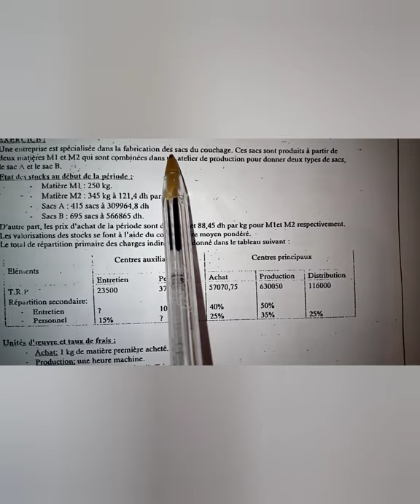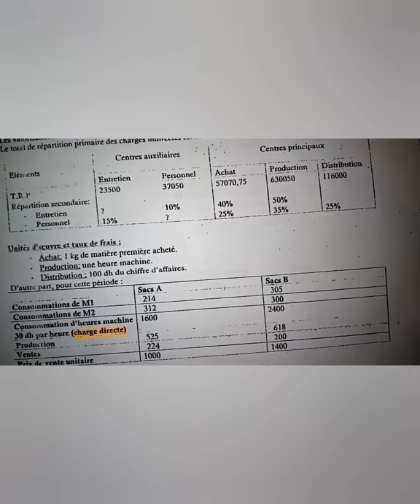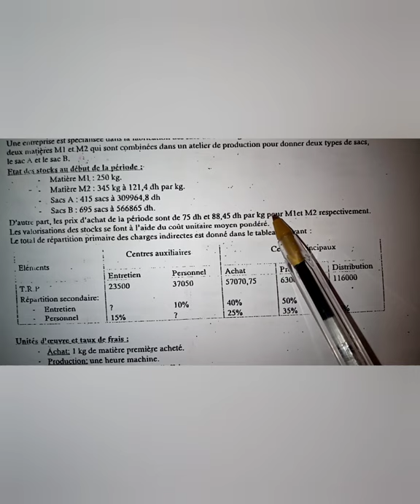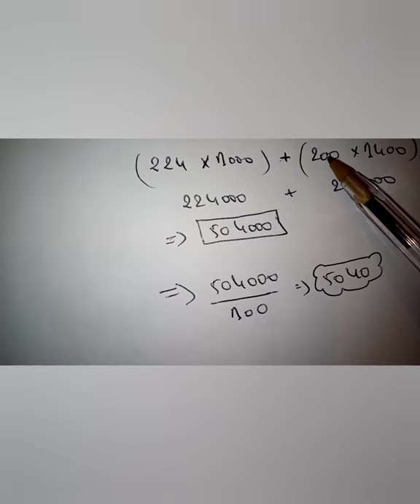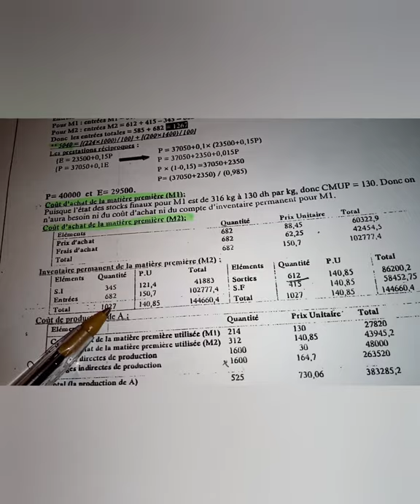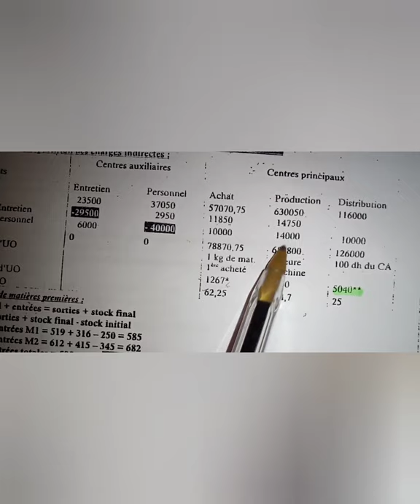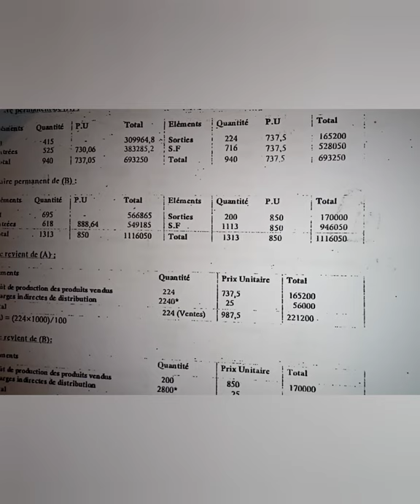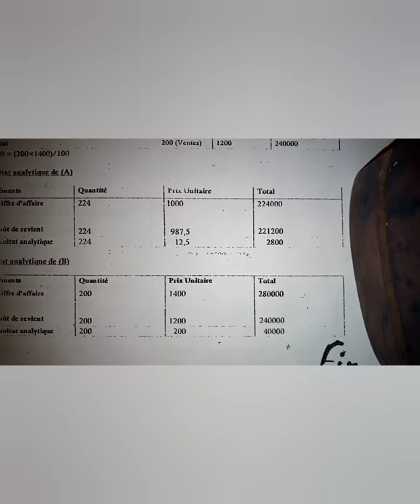exercice de la CAE شرح مبسط